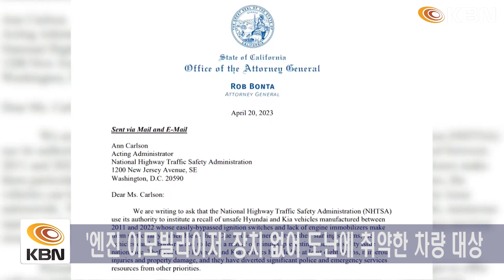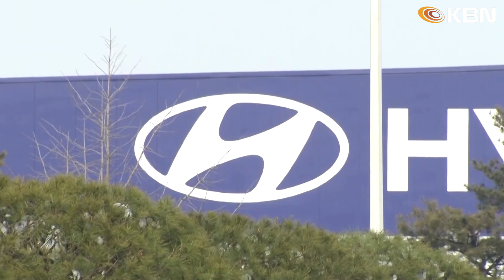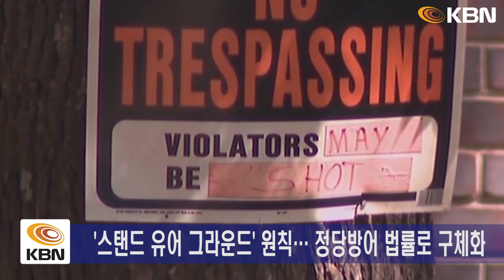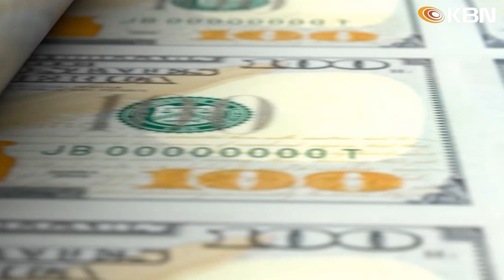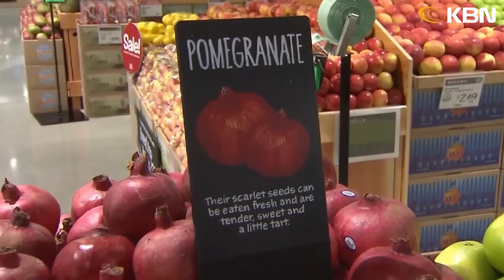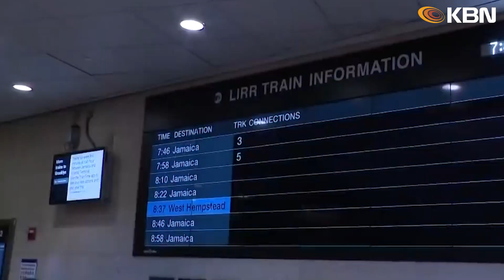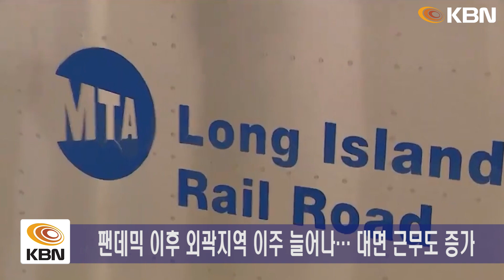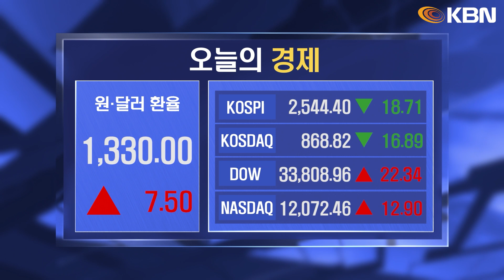미동부 최대 한인방송 / 18개 주 검찰 "현대·기아차 리콜하라" / ‘눈 충혈·끈적임’…새로운 변이 급속도로 확산 / 비행기서 갓난 아기 울자…"애 데리고 타지마"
-18개 주 검찰 "현대·기아차 리콜하라"
-‘눈 충혈·끈적임’…새로운 변이 급속도로 확산
-은행권 불안 여전…연준 긴급대출 5주 만에 다시 증가
-IT 대기업서 시작된 감원 다른 산업으로 확산
-바이든, 빠르면 내주 2024 재선 출마 발표 예정
-뉴욕시, 렌트안정아파트 공실 유닛 보수 지원
-MTA 열차 승객 수 팬데믹 이전 회복
-비행기서 갓난 아기 울자…"애 데리고 타지마"